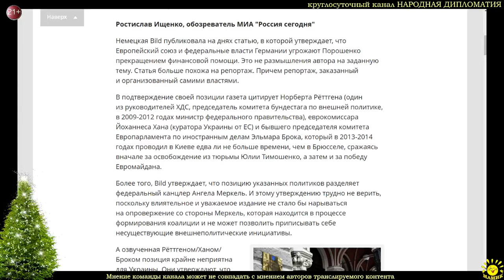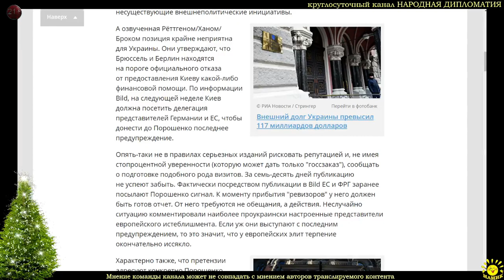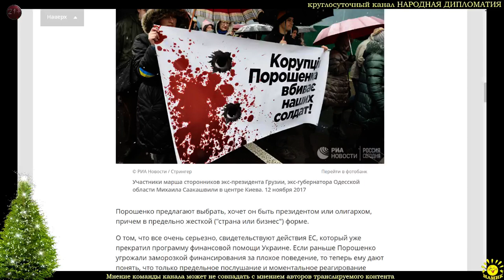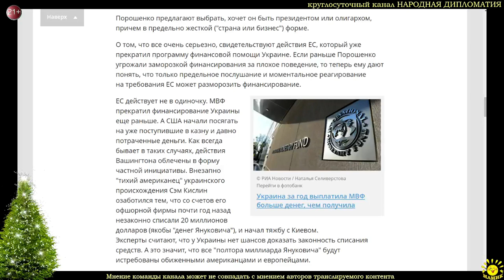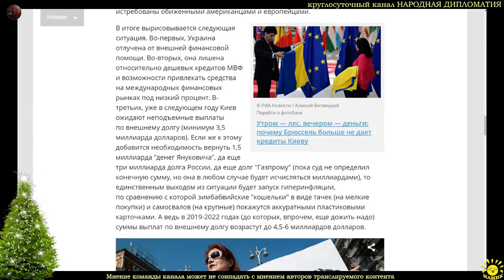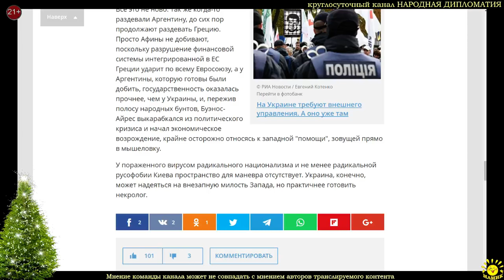Р. Ищенко С деньгами могут все! Запад предлагает Украине прожить без денег